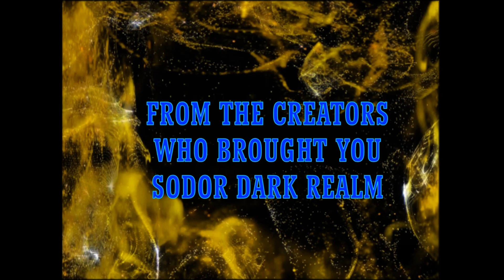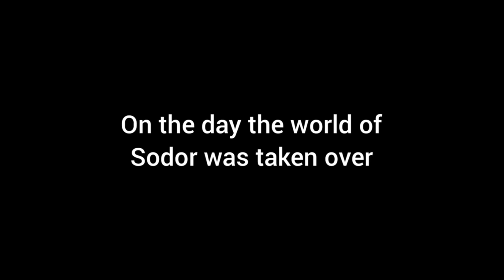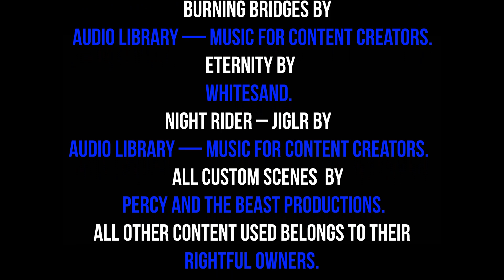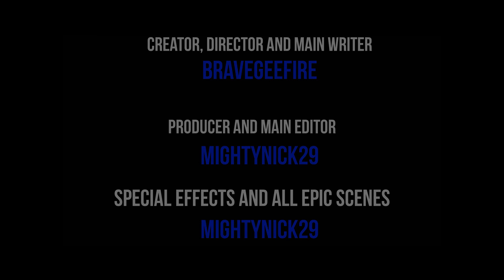| "The Keith Wickham Show" | Season 1, Episode 2 | TVS | Guest Starring Abby Sanders & SF Studios |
This is the second episode of "The Keith Wickham Show". Come along with Keith as he fills you in on some things that will happen in the future, A special interview with Abby Sanders & Sodor Fallout Studios. Come along with your host Keith Wickham for the Q/A, so he can answer some of your most common questions, and there's a special surprise waiting for you within this episode, A talk show like no other.

Abby Sanders Created By: That One Serb Gamer
Also special thanks to That One Serb Gamer for creating Abby's Dialog

Special Thanks To My Mom For
The Voice Of Abby Sanders!! :)

Special thanks to Sodor Fallout Studios for being on the show